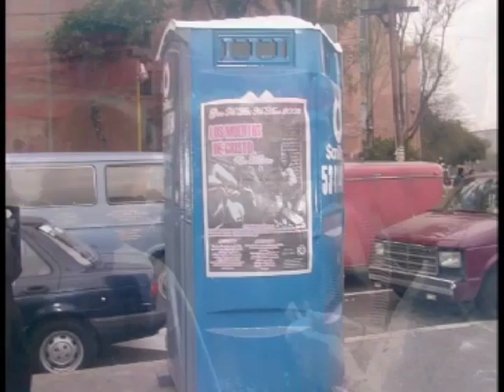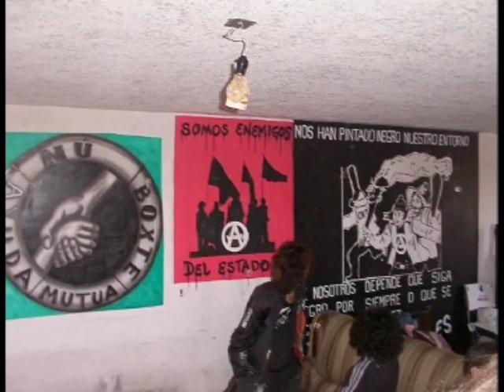Los Muertos de Cristo: fotos México 2002 (DVD "Ladran, luego cabalgamos..."; Odisea Records, 2005)